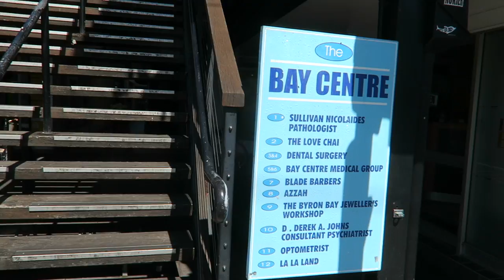Sea Kayaking with Dolphins and Surfing in Coff's Harbour! | Evan Edinger Travel Vlog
I went kayaking with dolphins in Byron Bay and then went surfing at sunset at Coff's Harbour. Crazy fun day!

Music

'Breathing Lessons" - Edapollo